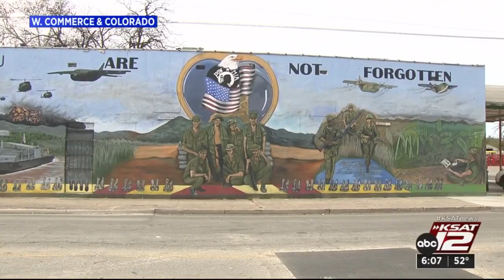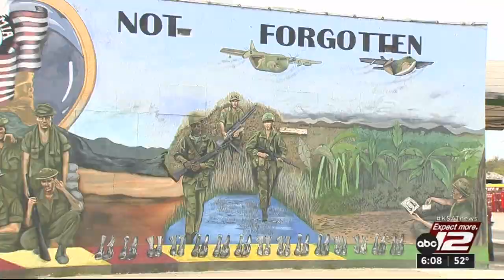Former apprentice of Jesse Trevino honors his memory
Having lost his battle with cancer on Monday, many are mourning the loss of famed artist and muralist Jesse Trevino. Among them was Michael Roman, a former apprentice of Trevino's, who went on to become a muralist himself.